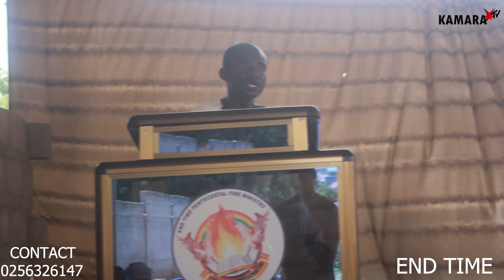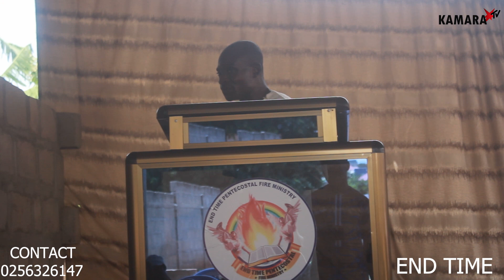END TIME ON KAMARA TV LIVE SUNDAY SERVICE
END TIME ON KAMARA TV LIVE SUNDAY SERVIC